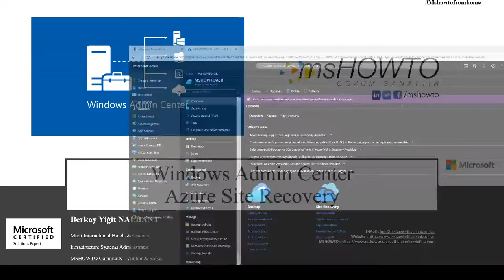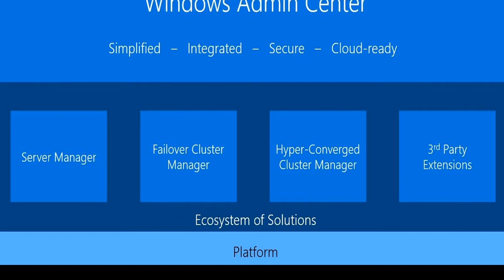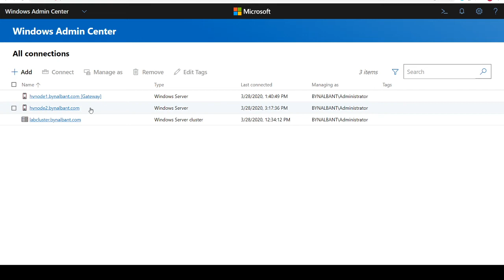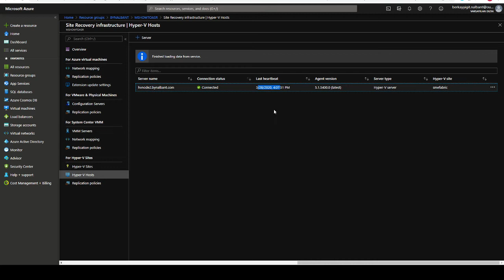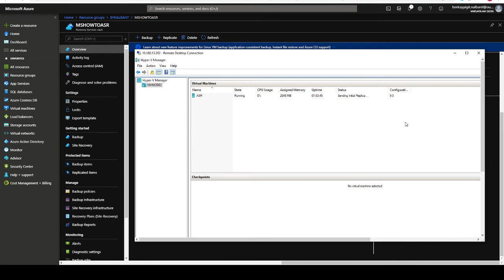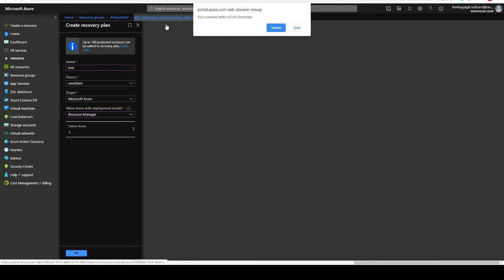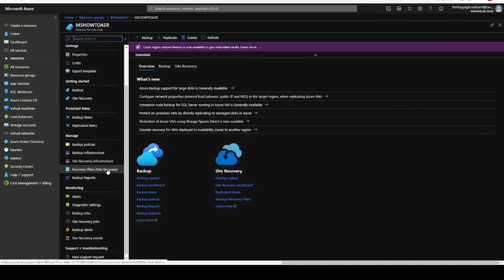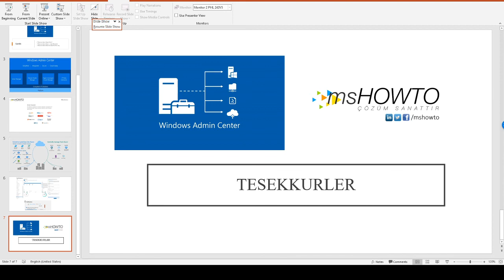Wiindows Admin Center ile Azure Site Recovery